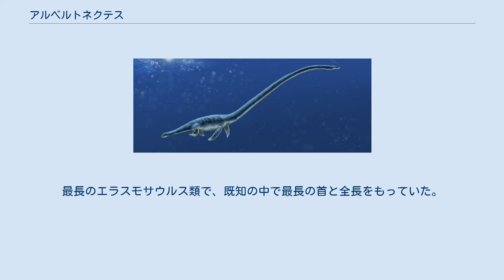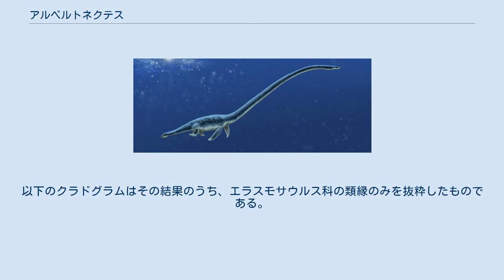アルベルトネクテス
アルベルトネクテス (学名：Albertonectes) はカナダ・アルバータ州のベアパウ累層後期白亜紀カンパニアンから知られるエラスモサウルス科の首長竜類の属の一つ。
模式種アルベルトネクテス・ヴァンデルヴェルディ（Albertonectes vanderveldei）のみで構成されている。
最長のエラスモサウルス類で、既知の中で最長の首と全長をもっていた。
 生体復元図 完全に保存された体骨格のホロタイプ MP 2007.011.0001 で知られ、標本はアルバータ州ドラムヘラーのロイヤル・ティレル古生物学博物館に所蔵されている。
骨要素として環椎・軸椎から先端が癒合した尾椎までの132個の脊椎骨、完全な肩帯と不完全な腰帯、ほぼ完全な四肢、分離した肋骨、腹肋骨、そして少なくとも97個の胃石を含む。
TMP 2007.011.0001 は、コライト・インターナショナル株式会社によるアンモライト発掘の最中に、場所はアルバータ州南部レスブリッジ近くのセント・マリーリバーの約150メートル南で発見された。
その標本はセントマリーリバー部層の泥質ユニット1の下部の泥岩からほぼ完全な状態で発掘された。
そこはその地層のバキュリテス・コンプレッスス（Baculites compressus）が採れるロケーションの最下層のすぐ下であった。
標本は7350万年以上前のもので、およそ前期から後期白亜紀の間頃である。
アルベルトネクテスの発見は、首長竜の中で首と全長の最長記録となった。
頭より後ろが11.2メートル（頭を含めると11.6メートル）で、そのうち首は7メートルである。
 アルベルトネクテスは久保泰、マーク・ミッチェルそしてドナルド・ヘンダーソンにより2012年に記載された。
属名は古代ギリシャ語で「アルバータ州の泳者」を意味する。
"nectes" は首長竜類の学名において一般的な単語である。
種小名 vanderveldi は、ホロタイプを発見したコライト・インターナショナル株式会社の創始者、故レネ・ヴァンダーヴェルデへの献名である。
 ヒトとのサイズ比較 アルベルトネクテスは最長のエラスモサウルス類の一つで、これまでに見つかっている他のどのエラスモサウルス類よりも長い7ｍに達する首をもっていた。
頭部を失っているホロタイプは、11.2メートルの長さで、環椎から尾の先端まで保存されている。
頭を含めた全長は11.6メートルに達したことが示唆されている。
アルベルトネクテスはまた他のエラスモサウルス類と比べて独特な形質である76個の頚椎をもっていた。
これはエラスモサウルス類の頚椎としては最大個数である。
他のエラスモサウルス類にも稀に見られる本属の特徴としては以下のようなものがある。
 アルベルトネクテスは成体の標本がしられている。
成体であることは神経棘とほとんどの頸肋骨と中心体が癒合していることや、TMP 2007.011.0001. において部分的な結合は転子と大腿骨上部の間にのみ確認されることから示唆される。
成体であることを示す他の要素としては、よく発達した脊椎表面の粗い皺や手首と踵の骨の関節がある。
 2012年、久保らは2002年の佐藤たまきのデータを大きく改変したものを用い、系統解析を試みた。
しかしそれは不確かなもので、多くのエラスモサウルス類がより大きな多系統群に属していると思われる。
この分析は2015年に O’Gorman et al. によって改変された。
以下のクラドグラムはその結果のうち、エラスモサウルス科の類縁のみを抜粋したものである。